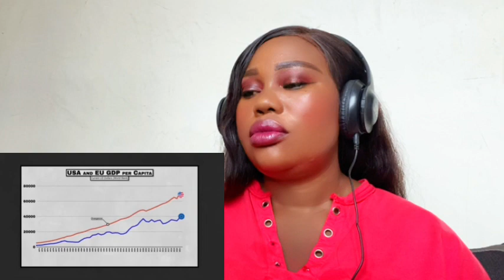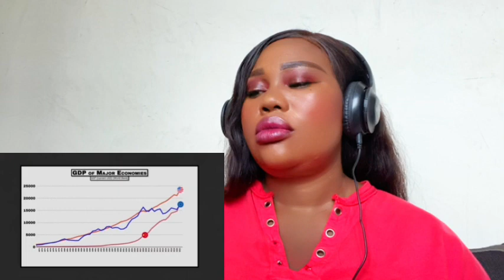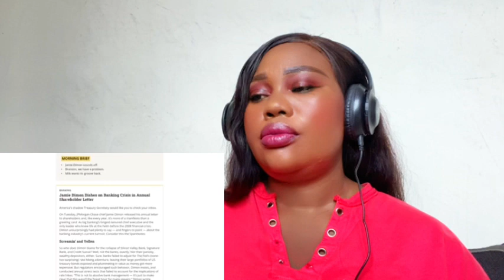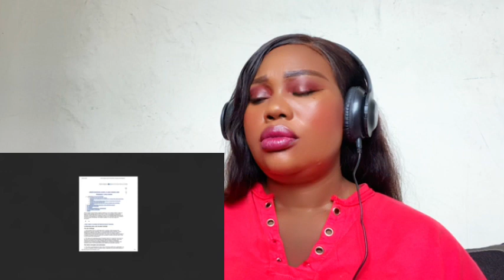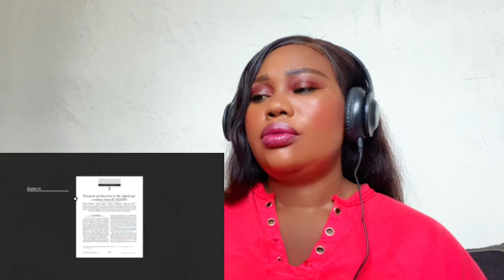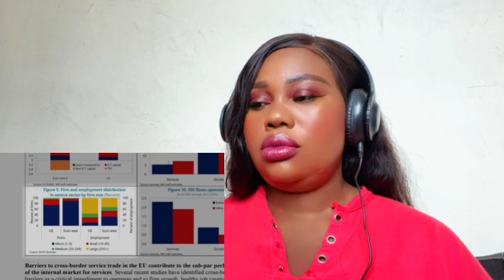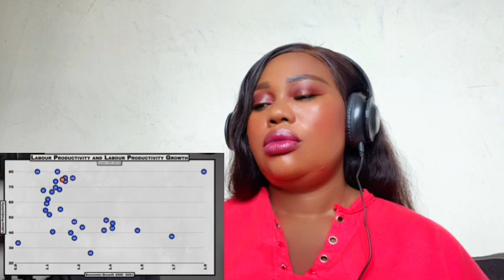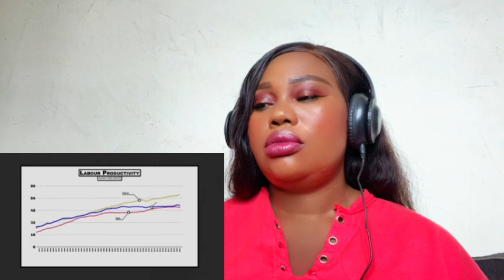Reasons Why Europe Is Falling Behind The United States